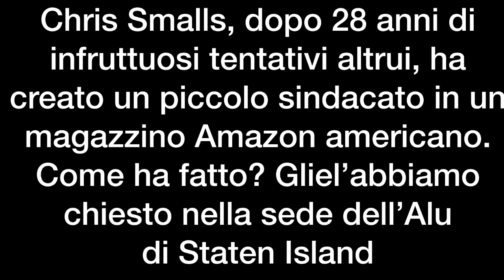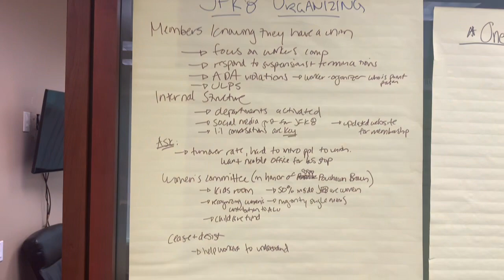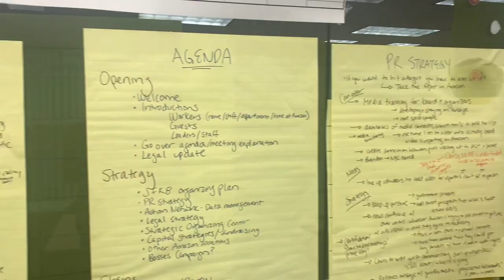Chris Smalls, il primo che è riuscito a far entrare un sindacato in un magazzino Amazon in America.